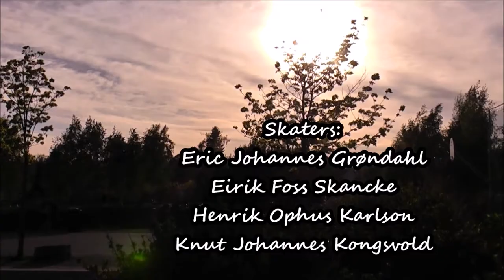Street Moves: A Skate Edit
A short street edit filled with skating from the norwegian cities Hamar and Oslo.

Features skating by:

Morten Evenrud
Jørn Wiggo Nyberg
Thomas Simensen
Eric Johannes Grøndahl
Henrik Ophus Karlson
Bjørn Thore Ottershagen
Frank Martinsen
Thomas Jones
Eirik Foss Skancke
Knut Johannes Kongsvold
Jonas Huse
Henrik Skjellet

Film & Edit:
Frank Martinsen

Additional footage:
Henrik Skjellet
Eirik Foss Skancke